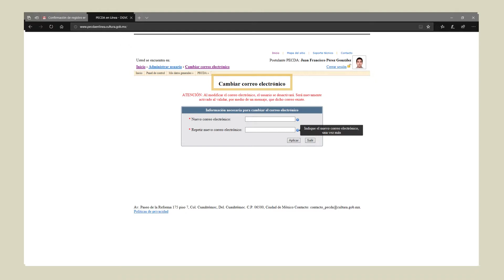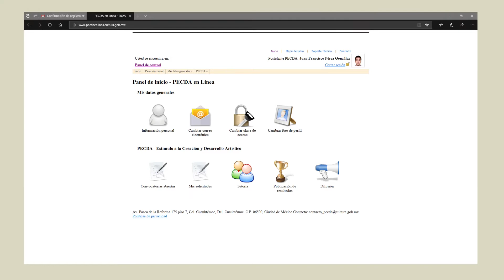Vídeo tutorial para el registro en línea PECDA 2 de 3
En el Pecda sabemos lo importante  que es tu desarrollo artístico y cultural.

Por eso te apoyamos con estos vídeos tutoriales  para que el proceso de tu registro en el Pecda o postulación de tu proyecto sea más ágil y seguro. (1/3)